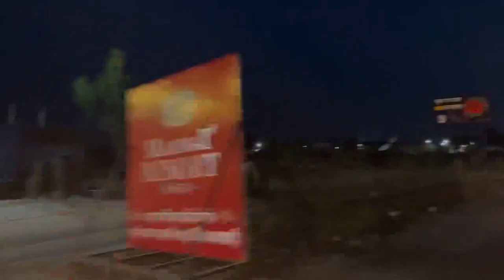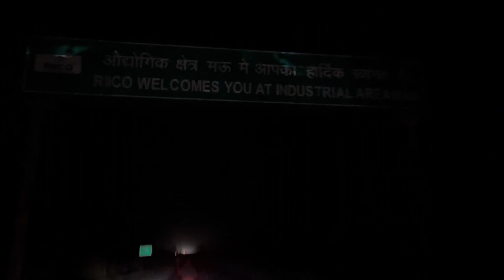khatu shyam Bike yatra full Vlog 250 km bike yatra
Hy friends, mera pehla vlog hai, khatu shyam yatra ka.
250 km bike yatra.
Please support guys🙏
Khairthal to Khatu shyam
saare raste ki knowledge, kaise gaye, kaha ruke etc.

khatu shyam vlog 2023
khatu shyam vlog today
khatu shyam vlog 2022
khatu shyam vlog by train
khatu shyam vlog delhi
khat shyam vlog latest
khatu shyam vlog video
khatu shyam vlog new
khatu shyam vlog elvish yadav
kanhaiya lal
kanhaiya lal mittal
kanhaiya lal mittal ke bhajan
kanhaiya lal bhajan
kanhaiya lal yadav
kanhaiya lal damor
kanhaiya lal ki bhajan
kanhaiya lal mishra
prabhakar ka jeevan pari...
kanhaiya lal ki nautankikanhaiya mittal ke ganehow to reach khatu shyamkhatu shyam templekanhiya mittal bhajankanhaiya mittal new songdelhi to ringas khatu shyamkhatu shyam mandirlatest shyam bhajan